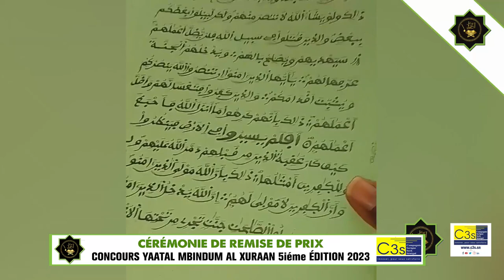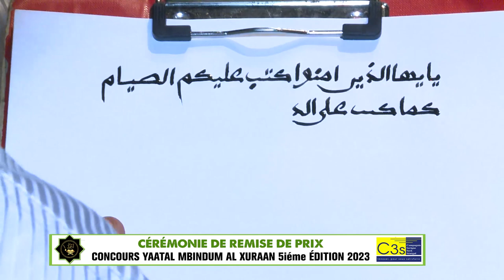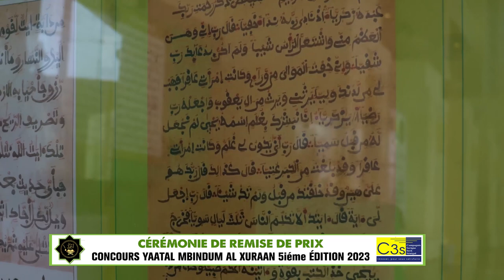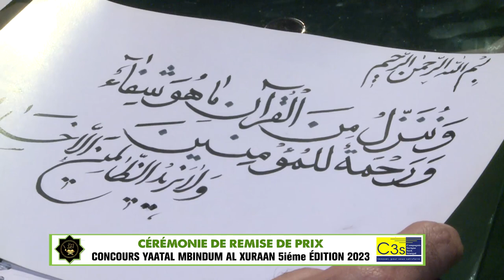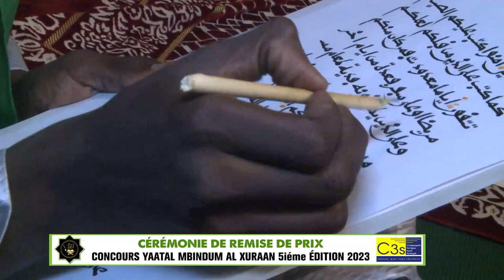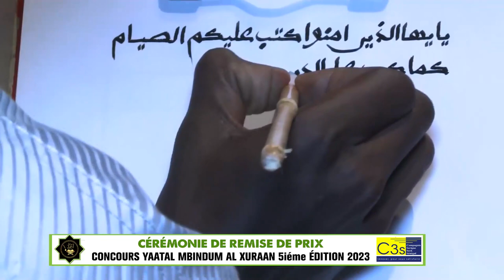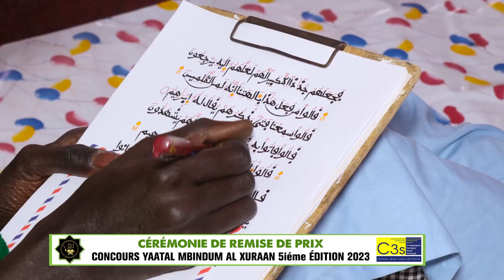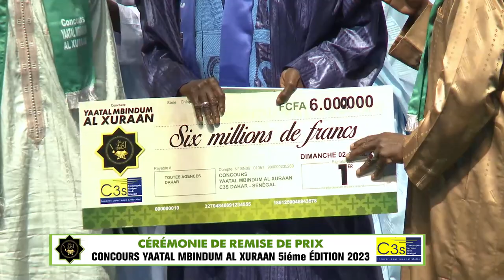CÉRÉMONIE DE REMISE DE PRIX CONCOURS YAATAL MBINDUM AL XURAN C3S 2023